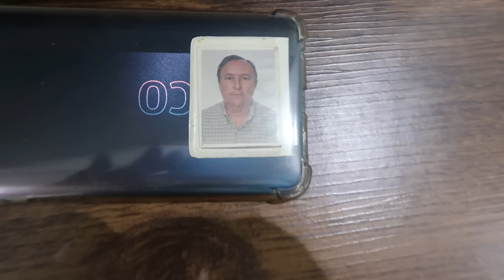TIVE QUE EXPULSAR ELE DE CASA ! PASSOU DOS LIMITES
PASSEI DOS LIMITES E FUI EXPULSO DE CASA !! TROLLAGEM
►Canal Igor e Gabriel Barroso @igorbarrosooficial
►Canal Família Barroso @familiabarrosooficial
►Canal Vlogs da Família Barroso  @vlogsdafamiliabarroso